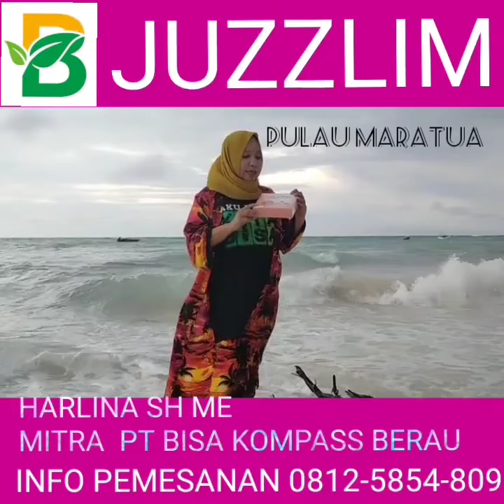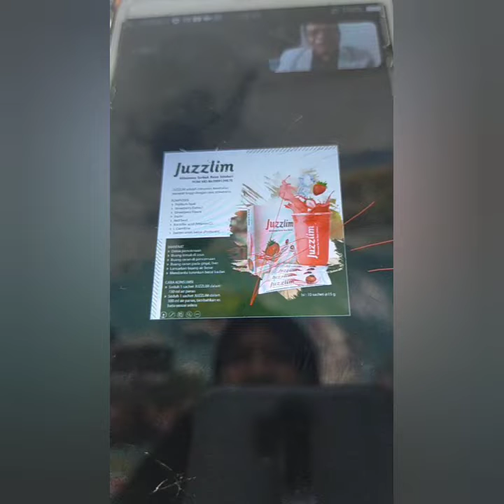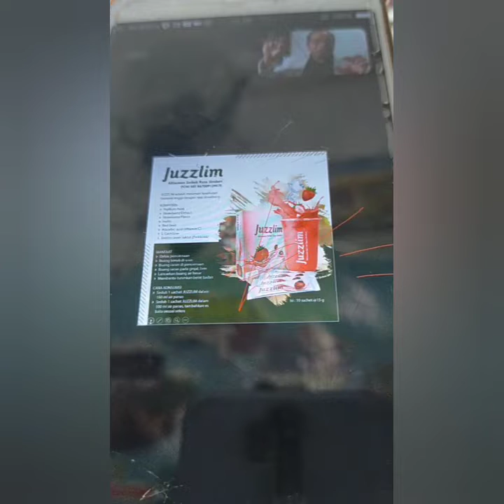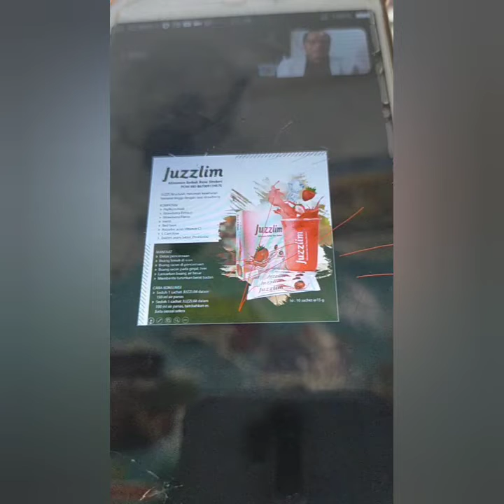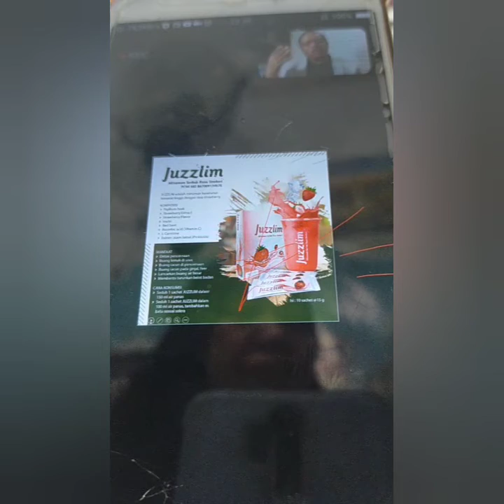JUZZLIM PRODUK PT BISA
Mendetox pencernaan dan menurunkan berat badan dan mengecilkan perut buncit